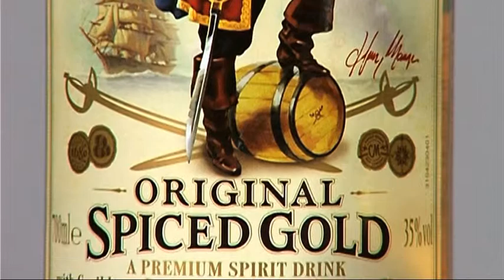Captain Morgan Original Spiced Rum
Kleur: goud-amber
Geur: de geur laat mooie zachte kruidentonen zien
Smaak: in de smaak herkennen we de kruiden en een mooie hint van vanille